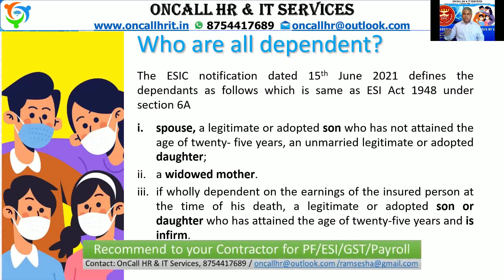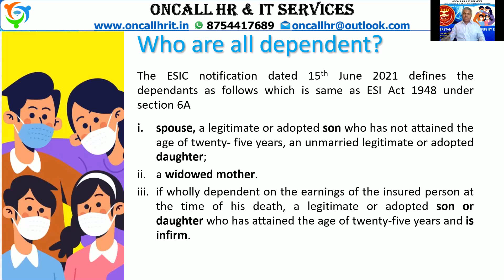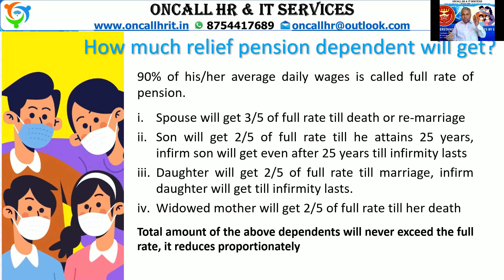ESI மூலம் தொழிலாளர்களுக்கு கிடைக்கும் இழப்பீடுகள் என்ன என்ன?பென்ஷன் யாருக்கு கிடைக்கும்?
ESI மூலம் தொழிலாளர்களுக்கு கிடைக்கும் இழப்பீடுகள் என்ன என்ன? அரசாங்கத்தால் அறிவிக்கப்பட்டுள்ள கொரன கால இழப்பீடுகளில் ESI மூலம் தொழிலாளர்களுக்கு கிடைக்கும் பென்ஷன் மற்றும் இதர இழப்பீடுகள்